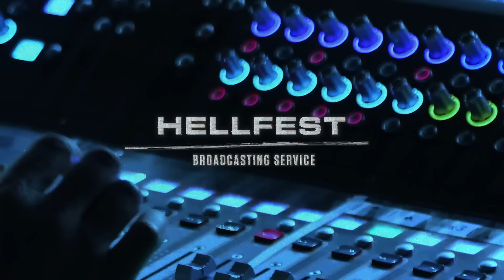KLONE - Live @ HELLFEST 2024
L’art délicat de décrire la musique des Poitevins peut s’avérer périlleux tant leur metal progressif s’apparente au pari risqué, mais réussi, de combiner le meilleur d’Opeth, Alice In Chains, Gojira ou Porcupine Tree. La comparaison pourrait sembler flatteuse mais leur aisance insolente à manier les nappes atmosphériques et les arrangements ensorcelants balaye le moindre doute. Venez vous faire emporter par ce tourbillon d’émotions.

It is a perilous exercise to describe the music of KLONE. You need to realize that these Poitiers natives mix a diverse set of sounds into their music. Where you to attempt this audacious wager you would say they sound like Opeth, Gojira, Steven Wilson and Alice In Chains all at once with a few other influences tossed in along the way. With a sense of grace and calss KLONE are an incredible progressive metal force.

🔥 Hellfest 2024 / Clisson, France 🔥

🎥 Sombrero & Co